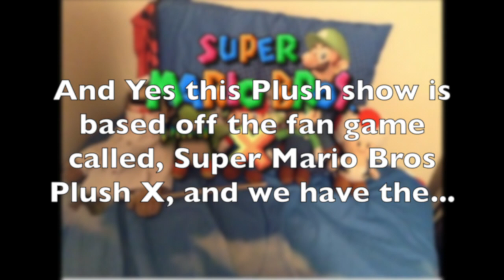Super Mario Bros Plush X S1, EP, 1, A New Day ( iMovie Edition )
Enjoy! :D
 This is Reuploaded! Kind of!
Story: Welcome! to my new / old Mario Plush show called, Super Mario Bros Plush X™️ , and it was from 2015 and I am Rebooting it / Re making it again! And its about, Mario and Luigi go on adventures in are backyard! And to try to stop bowser! And its really funny and good! And all the names are from Nintendo's Super Mario games from all games! like, New Super Mario Bros Wii, DS, and Nintendo Switch! And the name for the Plush show is from a fan game called, Super Mario Bros X, and I might do a lets play on it some day! ( Soon! )

Minecraft PC name: IceKing703
Minecraft PE name: MountainBoy702
Minecraft Xbox 360 name: IceKing703

ABOUT MY CHANNEL:
day!